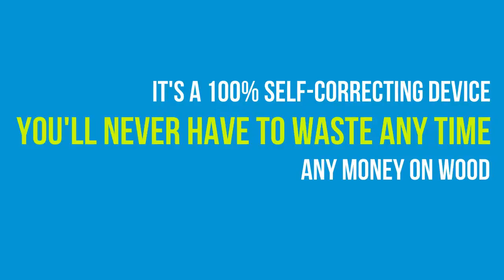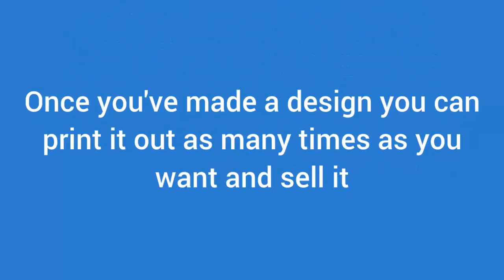Diy Smart Saw System Review - Diy Smart Saw Download Plus Huge Bonus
If you are into wooden work and the creativity that comes out of it, then you will certainly enjoy reading this review. We are here to present to you a program that can help you save your money and create and build hand-crafted wooden art by using this amazing CNC machine.
 Anything you pictured in your mind can now be interpreted in the comfort of your own home, with the help of this easy-to-follow guide. The program we’re talking about is called DIY Smart Saw and it is created by Alex Grayson.
 Forget about using any kind of blueprints, teaching or classes and stop spending hundreds of dollars on buying products with low quality that you can’t even use.
The DIY Smart Saw can offer you the unique possibility to make creative woodworks for you, your family and to turn it into a real lifetime
business.

The DIY Smart Saw is a step-by-step program about wood carving, created by Alex Grayson. It will guide you through turning any of your dreams into a reality. It includes full instructions on how to enhance your wood carving techniques with your own home-made CNC machine, called Smart Saw. Literally anyone can learn how to do this, the Smart Saw can be built even by a small kid. Using this DIY Smart Saw program you will learn how to build a CNC machine. There is no need of buying any special equipment or items, all you need is simple parts that can be found and bought at any store in your neighborhood. The creator of this amazing program included a complete tutorial that can improve your carpentry skills without wasting your money and precious time. It can teach you how to make the perfect cut without making any mistakes.

The DIY Smart Saw is a CNC machine based program that uses simple mechanism that can work on any type of woodwork. CNC means computer numerical control, so it literally follows the commands from the computer to move according to your needs. All you have to do is feed the design with numbers and then it will automatically do it with a sharp sculpting tool. The tool moves in multiple directions, such as from front to back, left to right and up and down in order to finish the required woodwork. You can imagine it as an autopilot - simply pick your design and let it do all the work. You don’t have to worry about anything, the program features a video footage and audio guide of Alex Grayson leading you through each step. Put together your smart saw and watch the video, it will show you everything from the beginning to the end, even if you’ve never used a screwdriver. Also, every section of the
program has dozens of hints, notes and tips that can ease your work. You will discover new secrets and tricks for what type of tools that you can use and how to ensure the parts are an easy fit.

Building wooden work by yourself has never been easier! The DIY Smart Saw program features all the info you need, many secrets, hints, tips and notes to help you turn the impossible to impossible. It helps you create your personal wood carving machine from your home, according to all of its customers. We highly recommend it to anyone that needs assistance for making furniture, home decorations and wood crafted accessories. You will be able to create the perfect cuts and measurements, it is 100% self-correcting machine. Master your skills, become a professional craftsman and build authentic pieces of wood, let the DIY Smart Saw help you!